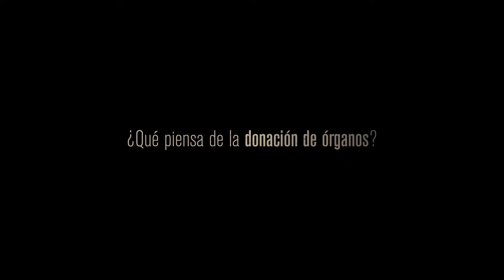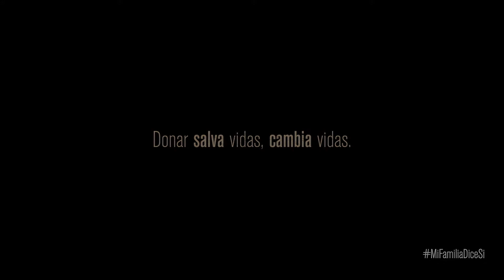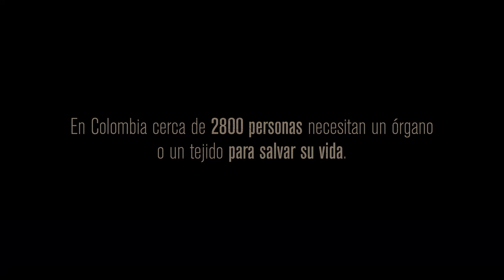Campaña Mi familia dice Sí - Freiner y Margarita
Campaña para promover la donación de órganos y tejidos 2019